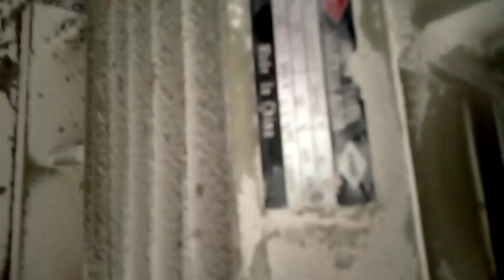Shifter | Shifter use in Flour Mills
Shifter use in flour mills is ka baray ma kise bhe information kaleya contact phone number